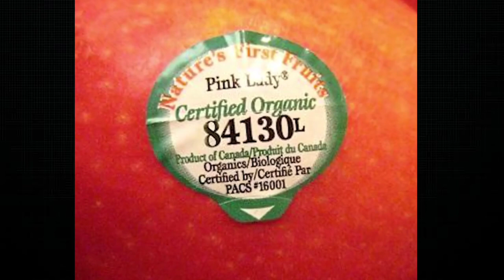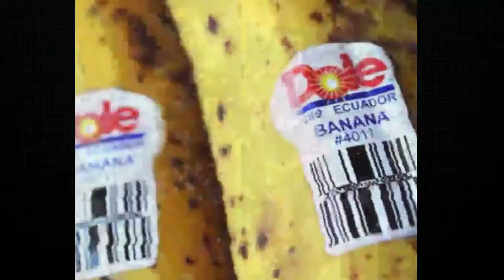Virat Kohli bhi is ladki k fan / hindifacts /top5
Virat Kohli bhi ban gaye fan is ladki ke janiye is video me

amazing facts, ytshorts, hindifacts, fun facts, Earthrandom, facts, top5, random facts,

For any copyright matter contact